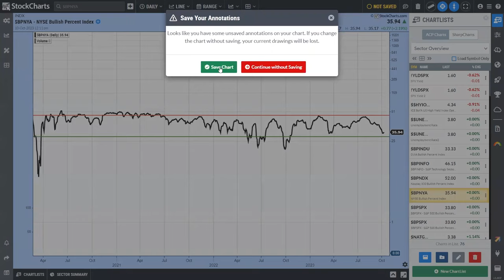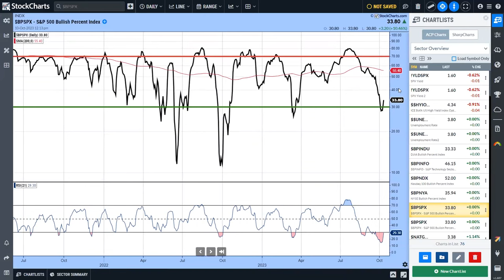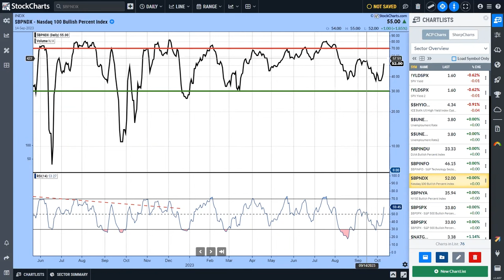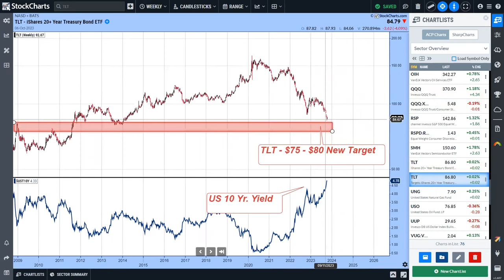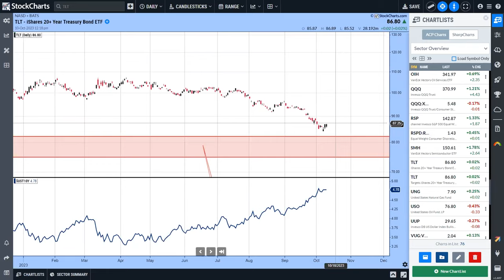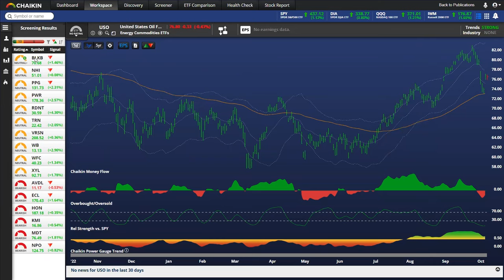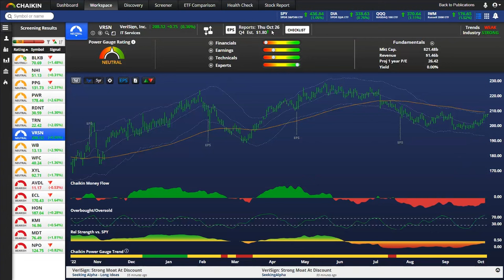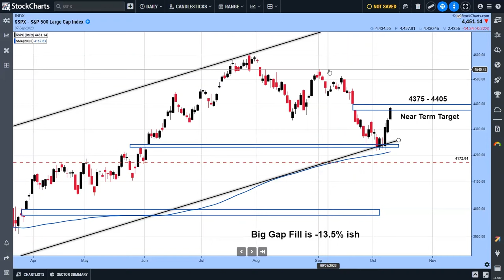Are Oversold Conditions Real? The Bullish Percent Says So | Halftime by Chaikin Analytics (10.10.23)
Pete Carmasino reviews the bullish percent index; with all the market talking about oversold conditions, the bullish percent makes that narrative make more sense. He then reviews the 20+ Year Treasury Bond ETF (TLT) and deciphers what is happening on the chart. Last week, Pete noted that if you were playing it on the short side, it was time to take some profits, but keep some short for the full ride. This week, he explains why he still sees this going lower.

With the tensions in the Middle East, Pete also reviews the natural gas ETF, UNG. He then takes a look at UGA and USO for perspective; UNG looks to be breaking out. Lastly, he runs a specialty screen on the Chaikin Power Gauge Software that allow him to see where the Experts are behind in their downgrades, and shows a full list before reviewing a few names.

00:00 - Intro
00:20 - Welcome and Market Overview
05:08 - NYSE Bullish Percent Index ($BPNYA), Dow Jones Bullish Percent Index ($BPDJIA)
06:57 - S&P 500 Bullish Percent Index ($BPSPX), Nasdaq 100 Bullish Percent Index ($BPNDX)
09:12 - Natural Gas ($NATGAS)
10:45 - 20+ Year Treasury Bond ETF (TLT)
12:25 - US Natural Gas Fund (UNG), US Gasoline Fund (UGA), US Oil Fund (USO)
14:33 - Chaikin Screen: Quanta Services (PWR), Wells Fargo (WFC), Honeywell (HON)
17:05 - S&P 500 ($SPX) Gap Fills
19:27 - Conclusion

Follow Pete on X (FKA Twitter)  @petecarmasino3464